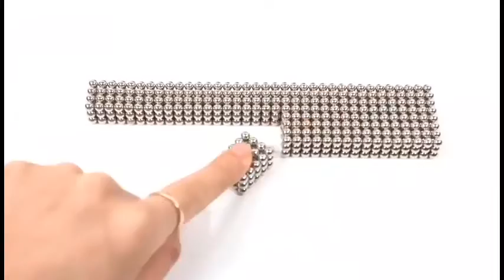DIY Balls Magnetic Game | العاب كرات المغناطيس | العاب مغناطيس | كرات مغناطيس الالعاب